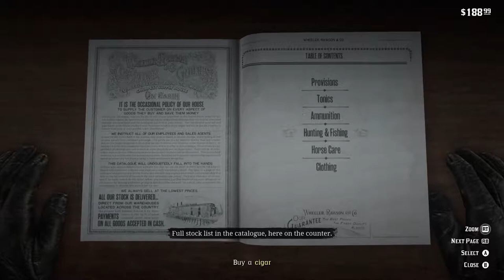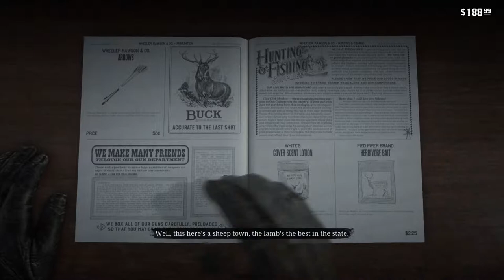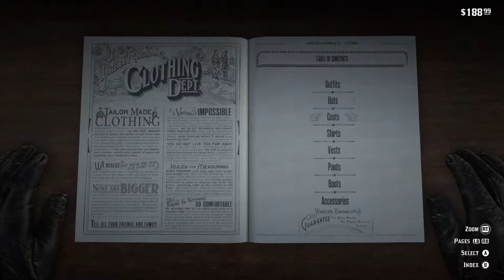Let's Play - Red Dead 2 Episode 1 - Women in Trouble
Wickey wickey Wild Wild West